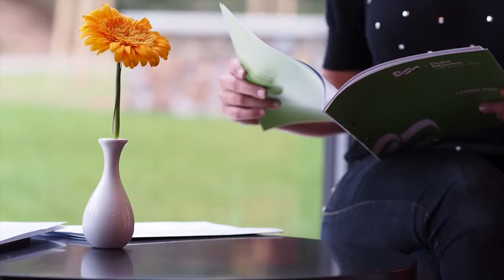Dolní Morava relax & sport resort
Dolní Morava relax & sport resort, léto